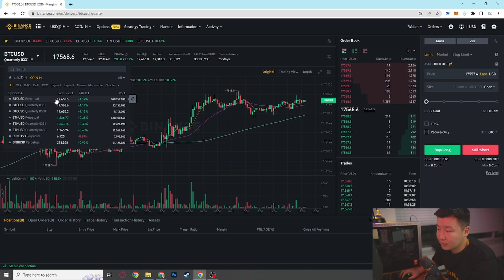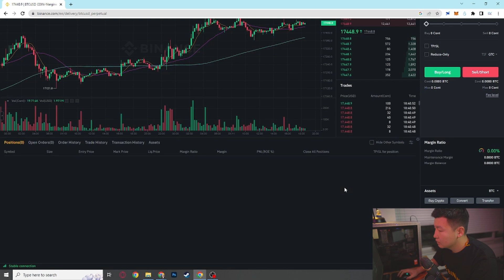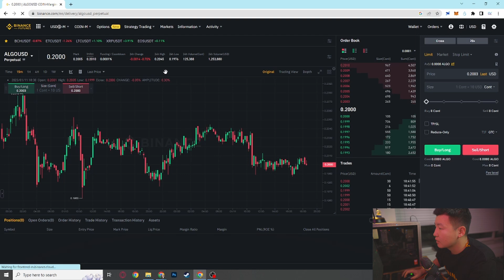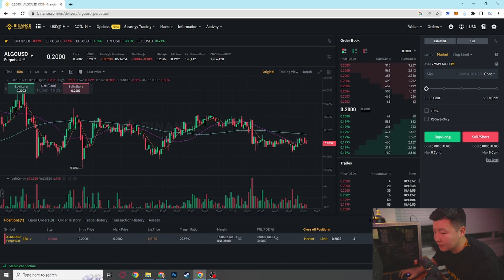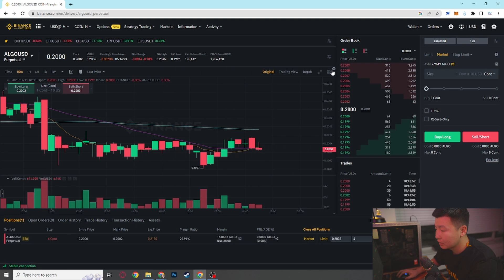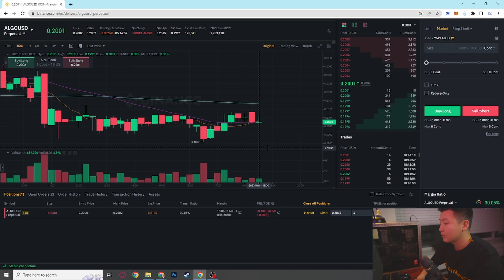Binance Coin-M Futures trade танилцуулга бичлэг.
Ref Code: NS7ASRP8
Асууж тодруулах зүйлс байвал comment хэсэгт үлдээнэ үү 🎈